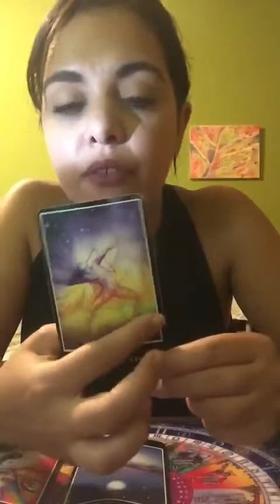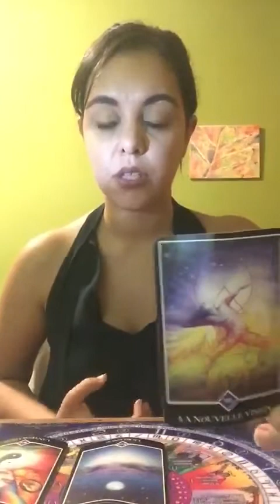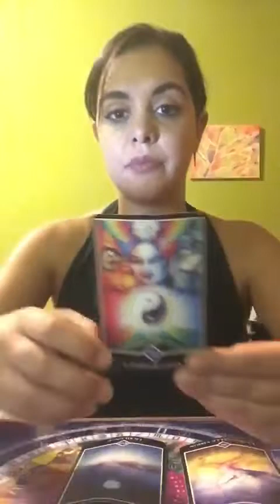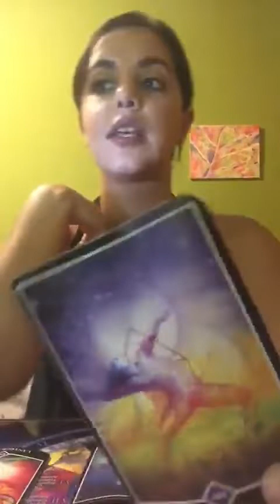Pisces - Dead Skin. Mid September 2020 Tarot Vision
May It be a Sweet September For Us All !

Available to purchase all month :

 Order 25€❤️Meet The Triple Goddess Within , Maiden & Mother &Crone  !-  Inspired In Virgo Themed  Season , This Reading guides us to a better understanding Of The Sacred Feminine Powers Within And It's Archetypal Three Faces  ,  Where we are at in our journey of consciousness when it comes to each symbolical stage.

Maiden - The Unawareness , The Virgin , Purity , UnCorrupted Essence , Youth , Beauty , Naivety ; Dreams ; Romance, Magnetism ( Crescent Moon Powers)

Mother - Care Taking , Nourishment , Creation , Dependency , Emotional
Sustenance , Presence , Fears ,  Holding Space , Receptivity , Protector , Marriage ,( Full Moon Powers)

Crone - Keeper Of Wisdom , Release , Death , Sacred Knowledge , Patience , Aging , Shadows , Change ,  Magic , The Witch , Holder Of All Secrets
( Dark Moon Powers )

Lets Triple Our Powerful Feminine Awareness Together !